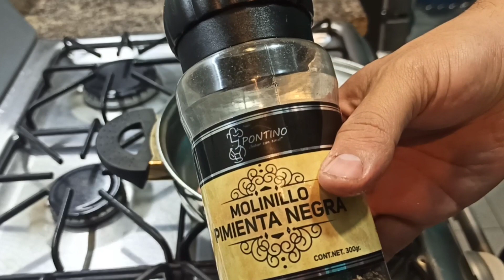Chuleta de Cerdo para la Cena 🐷